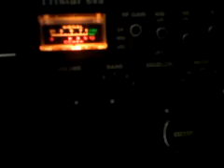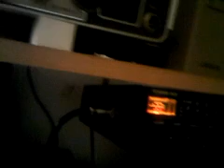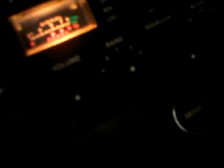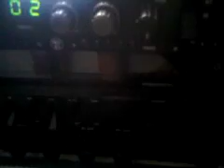roadstar rm-150 4 band modification 160 channel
here we go again. here is the roadstar rm-150, 22 channel cb now modified to 160 channel with 10w output on ssb 6w fm. covers 26.065 to 27.855 plus 5khz up shift and 10 khz upshift. this is a really cool pll modification for the lc7131 rom coded pll un modifyable